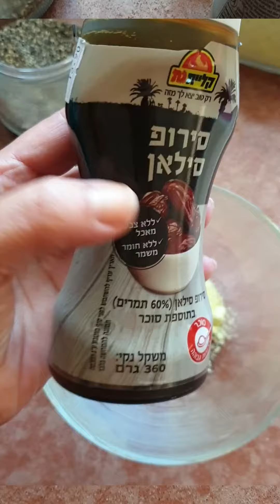כרעיים עם תפודים ובטטות בתיבול נהדר😋